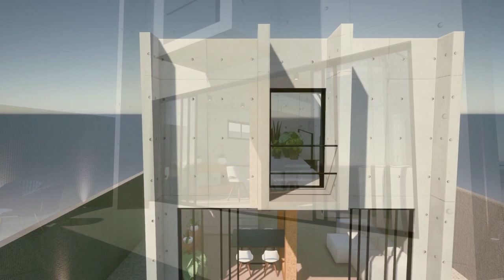Brutalist House Loft Style - House no. 133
EN - This concept project was inspired by one of Adam Spychała's project, called "House no. 333", you can find on behance, and is an interpretation of his brutalist design style. Rendered in Twinmotion 2022.2.3.

PT/BR - Este projeto conceitual foi inspirado em um dos projetos de Adam Spychała, chamado "House no. 333", que você pode encontrar no behance, e é uma interpretação de seu estilo de design brutalista. Renderizado no Twinmotion 2022.2.3.

Song: Stars and Constellations - by Sarah, The Illstrumentalist